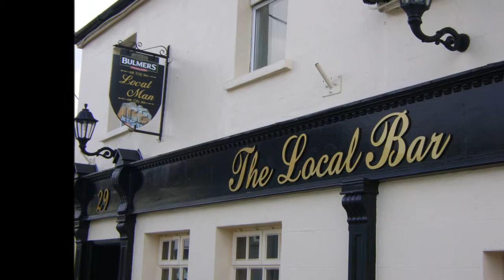Coursing Cashel 2011 WHY TANYARD IVY